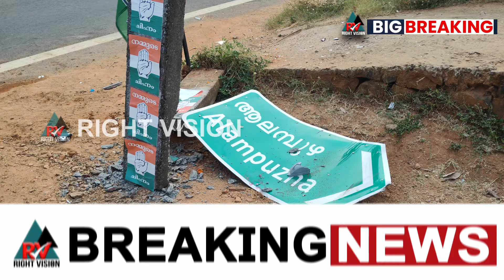BREAKING NEWS:: ചേലക്കരയിൽ കാർ നിയന്ത്രണം വിട്ട് അപകടം..!!